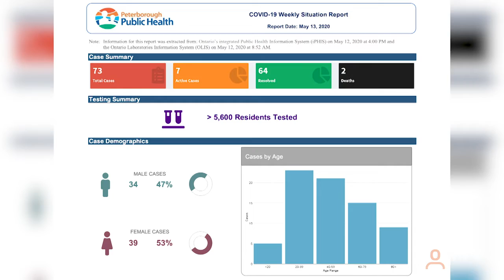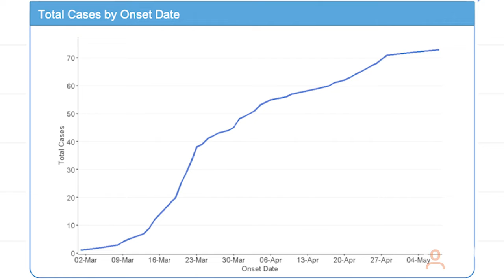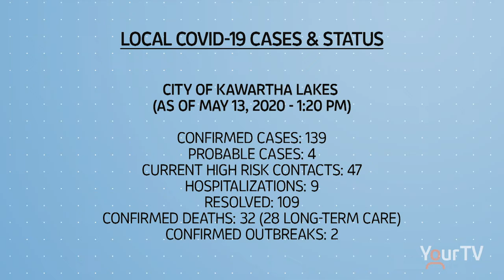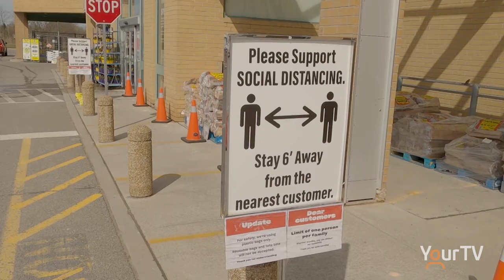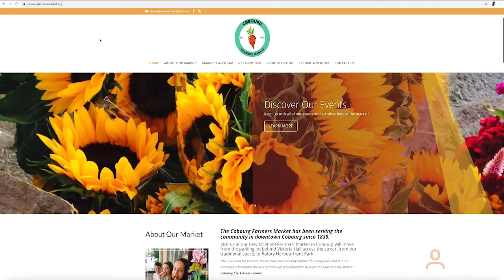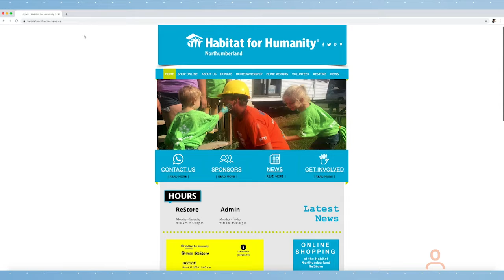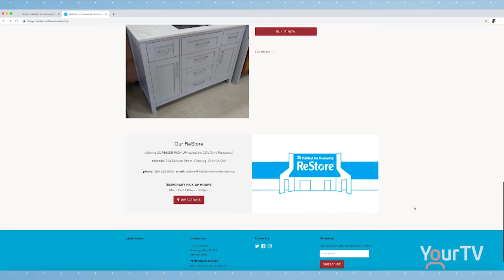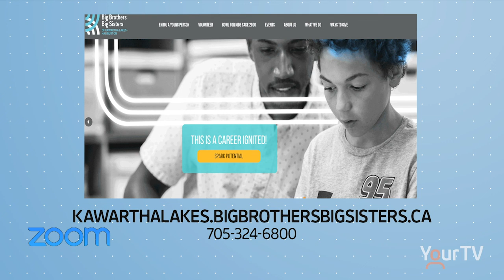COVID-19 Local Impact May 13